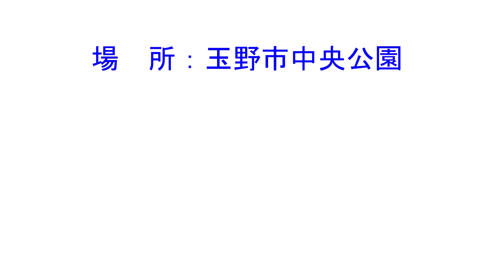うのまちづくり